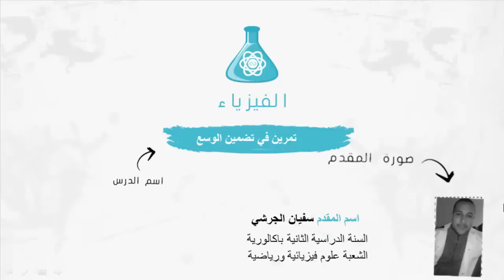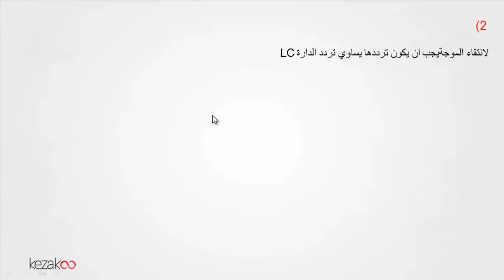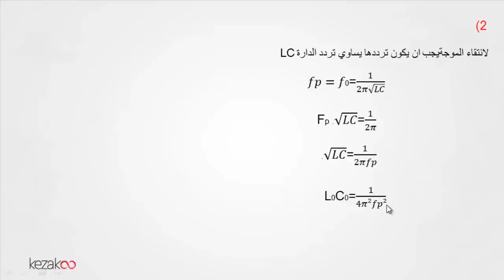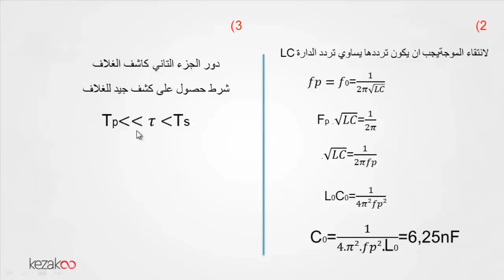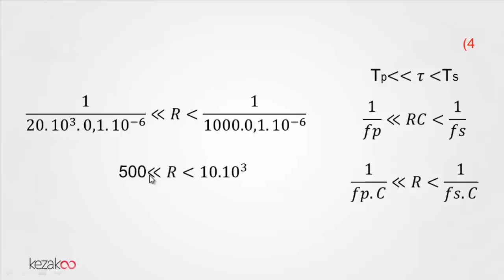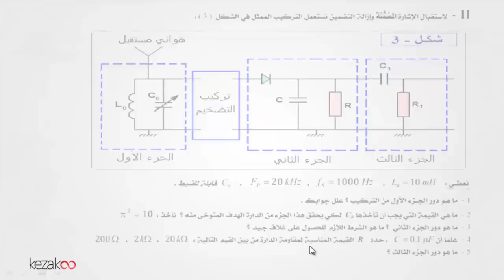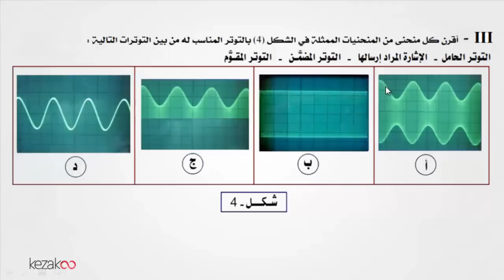سنة الثانية باكالورية | حل تمرين في درس تضمين الوسع 2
حل تمرين في درس تضمين الوسع 2 سنة الثانية باكالورية.